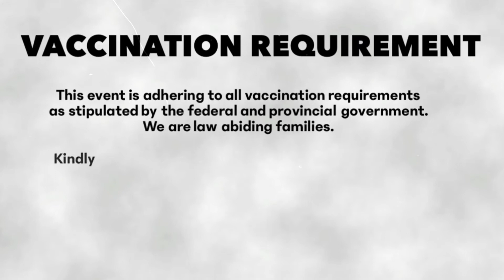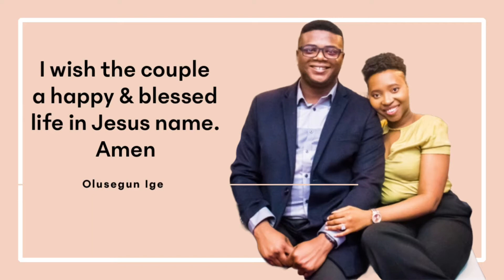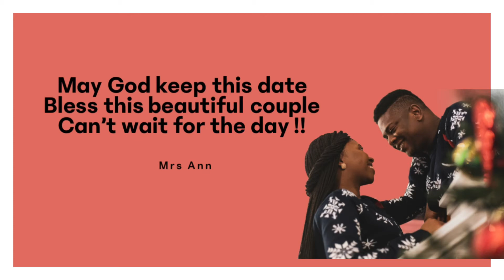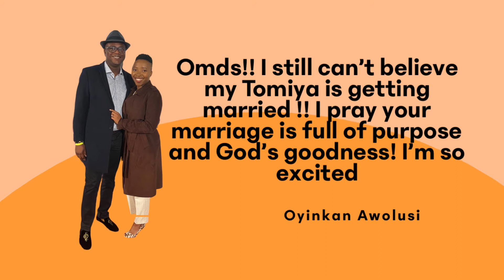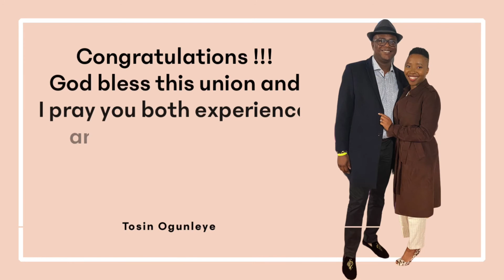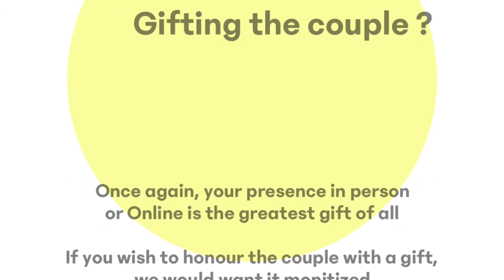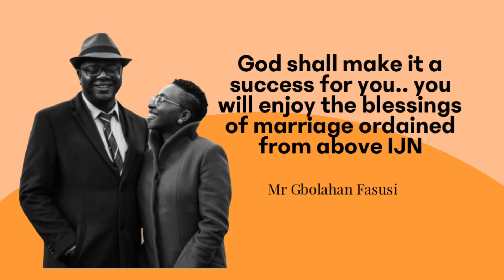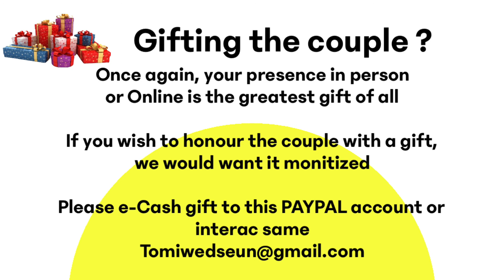Seun & Tomi - Wedding Notes